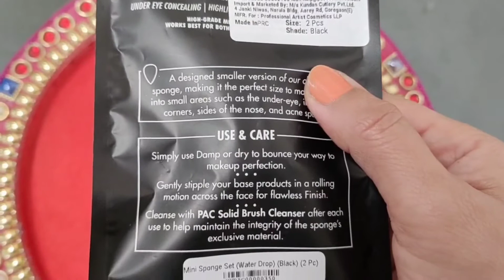PAC Mini Beauty Blender| Review & Demo| Uses